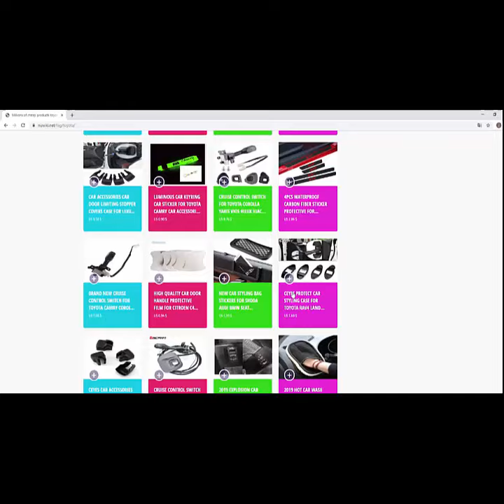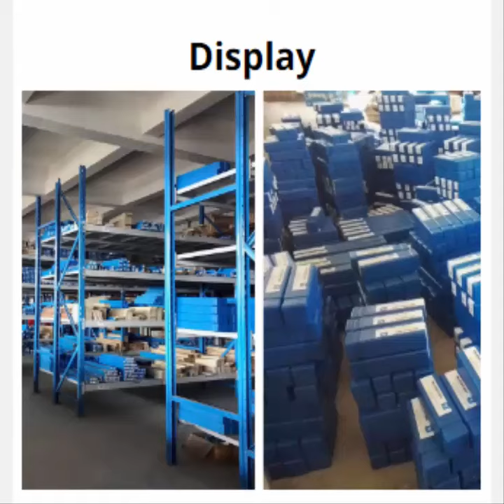ER11 ER16 ER20 8MM 10MM 12MM 14MM 16MM Collet Chuck Motor Shaft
ER11 ER16 ER20 8MM 10MM 12MM 14MM 16MM Collet Chuck Motor Shaft Extension Rod Spindle Collet Lathe Tools Holder Milling Boring
Store  Product Rating 5.0
Original Price US $8.00 Discount 50%